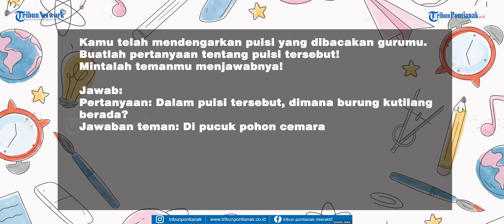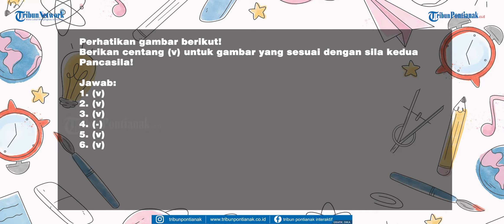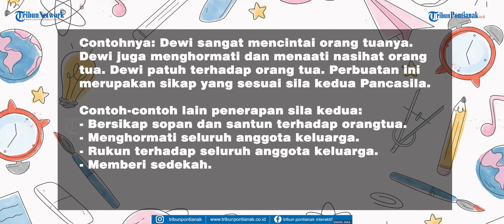Kunci Jawaban Tema 5 Kelas 2 Halaman 44 45 46 47 48 49 50 51 52 53 Tematik SD Subtema 1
Yuk simak pembahasan kunci jawaban Buku Tematik Tema 5 Kelas 2 SD.

Sementara yang dibahas berikut rincinya untuk subtema 1 Pembelajaran 5 berjudul Pengalamanku di Rumah.

Dalam artikel ini, berisi kunci jawaban soal yang ada dalam pembelajaran 5 di halaman 44, 45, 46, 47, 48 49, 50, 51, 52, dan 53.